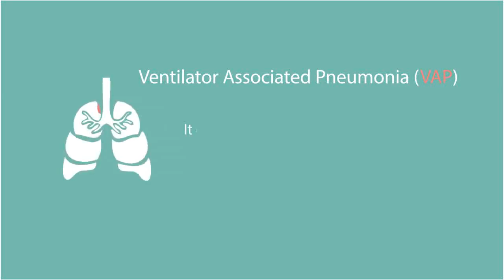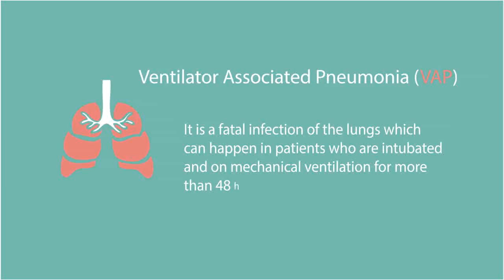VAPCare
VAPCare is a medical device to manage oral and tracheal secretion management in order to reduce infections related to the aspiration of contaminated secretion.